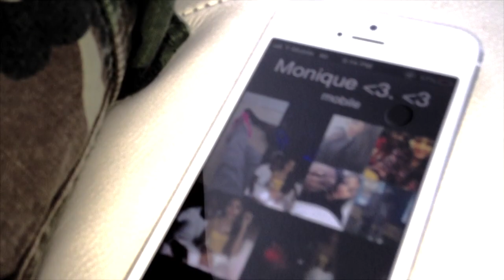"LATE NIGHT" JUH'MILLIONS DALIMIT VLOG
TEAM BIGGA RANKIN & DA LIMIT ENT PRESENT: JUH'MILLIONS "LATE NIGHT" VLOG. FOLLOW HIM NOW ALL SOCAIL NETWORKS @JUHMILLIONSDL